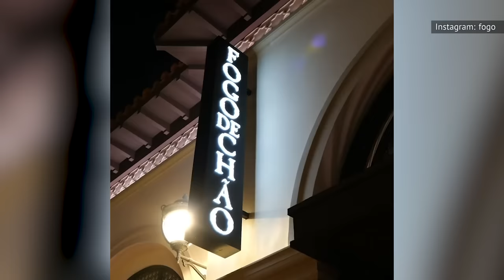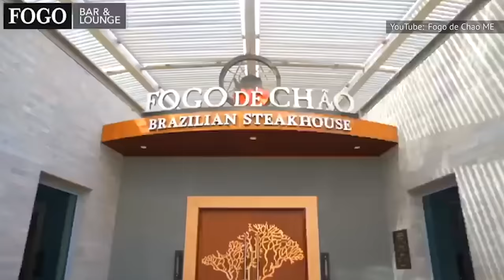The Truth About Brazilian Steakhouse Chain Fogo De Chao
Until the 1990s, if you used the word "steakhouse" in the U.S., it meant a very specific and very American thing, with particular cuts of meat cooked in particular ways. It was that decade that saw the country's steakhouse horizons expand a bit, with Japanese and Brazilian steakhouses hitting the scene.

One of the Brazilian steakhouses, Fogo de Chao, had been around in Brazil since 1979, but first hit the states in 1997. While other Brazilian steakhouses had already opened in the U.S., Fogo de Chao introduced lots of diners to traditional churrasco cooking. Here's the untold truth about Brazilian steakhouse chain Fogo de Chao.

It was started in 1979 | 0:00
First U.S. location | 0:49
Focus on churrasco | 1:27
Don't forget the salad bar | 2:12
Brazil's national cocktail | 3:03
Pretty authentic | 3:59
Lunch is cheaper | 4:36
You can get it delivered | 5:20
Made rodízios more upscale | 6:00
Uncommon meats | 7:08
Inroads into the Middle East | 7:49
Business relief loans | 8:46
A rapid and dramatic revival | 9:53